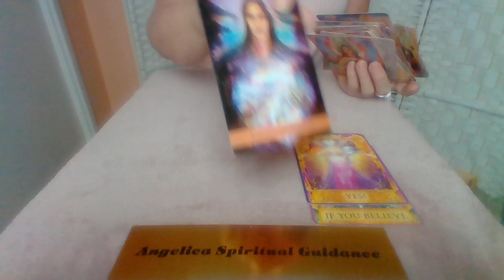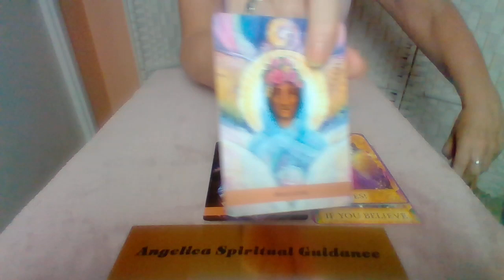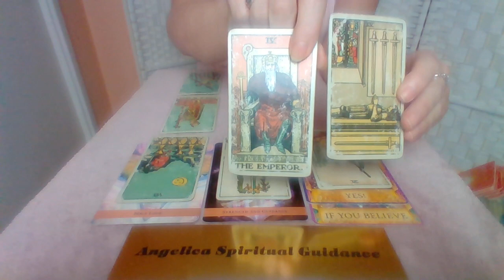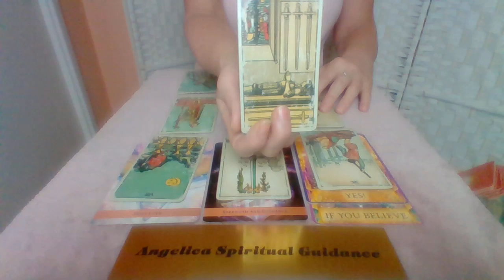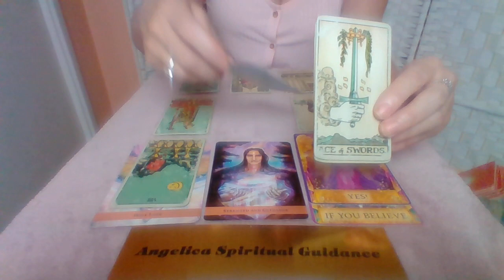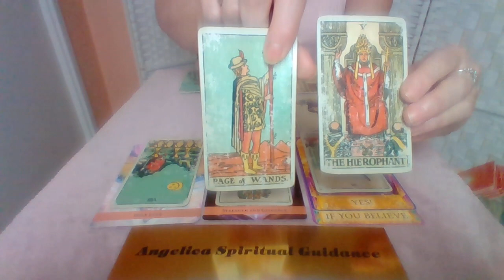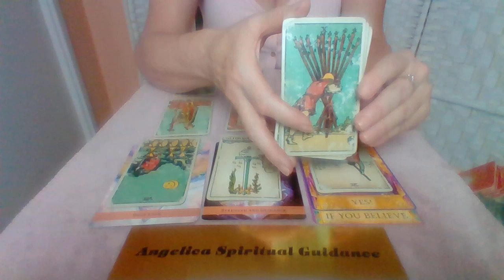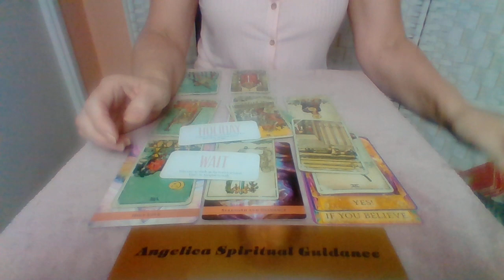Scorpio November 2021- Believe You Have The Strength To Go Down Your Desired Path. Being Empowered !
I hope you enjoy this November Spirit Message for Scorpio.